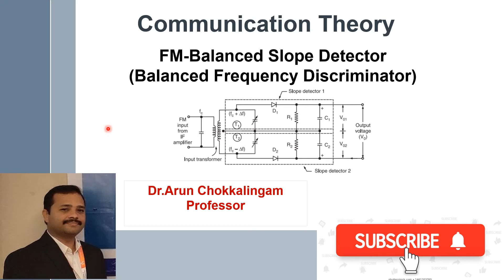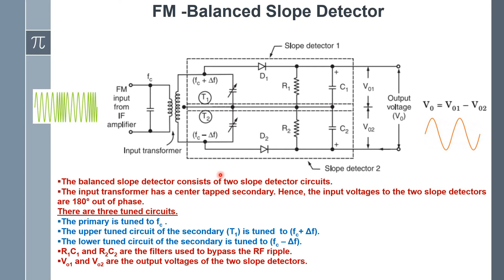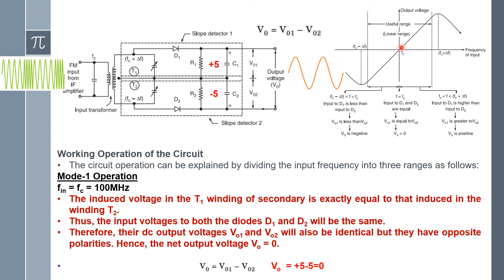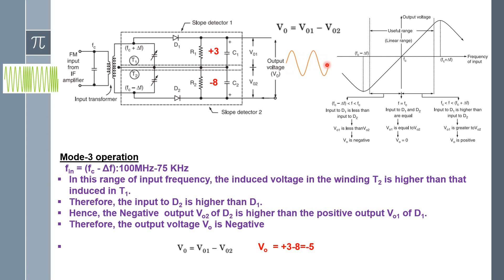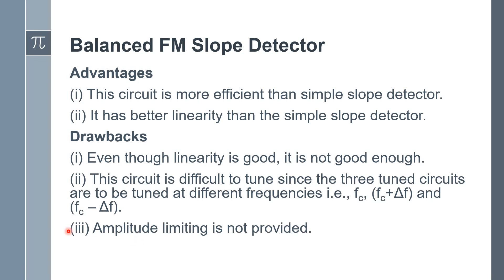FM-Balanced Slope Detector ( Frequency Discriminator)(EC8491-CT-UNIT-2)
EC8491-Communication Theory Phase and frequency modulation,
UNIT II ANGLE MODULATION
Narrow Band and Wide band FM – Modulation index, Spectra, Power relations and Transmission Bandwidth FM modulation –Direct and Indirect methods, FM Demodulation – FM to AM conversion, FM Discriminator PLL as FM Demodulator

Anna University